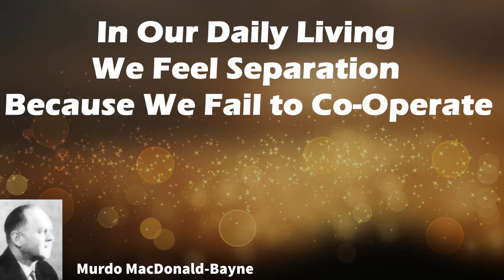In Our Daily Living We Feel Separation Because We Fail to Co-Operate - Murdo MacDonald-Bayne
You can now listen and download the audio recordings of Murdo MacDonald-Bayne's lectures between 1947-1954.

College of Universal Science

Self-teaching resource site for sincere students of the expanded Christ teachings through Murdo MacDonald-Bayne.